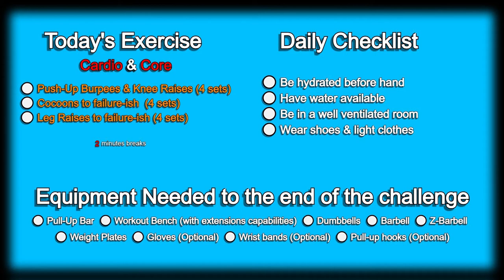Day 217 | 300 Days Fitness Challenge